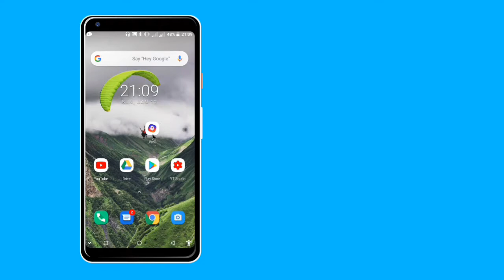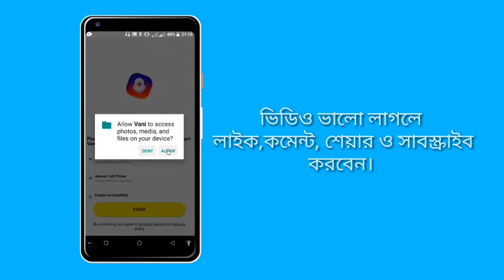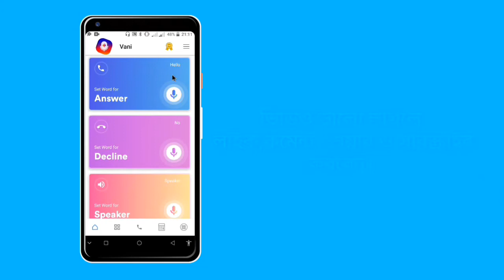Receive any incoming calls by voice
আসসালামু আলাইকুম
   আমি আরিফুল ইসলাম আরিফ

বন্ধুরা আজকের এই ভিডিওতে আমি আপনাদেরকে দেখিয়েছি যে আপনার মোবাইল ফোনে যেই ইনকামিং কল গুলা আসে সেই কল গুলা  কিভাবে আপনারা  ভয়েসের মাধ্যমে রিসিভ করবেন।

বন্ধুরা আপনারা চাইলে আমাকে ফেসবুক কিংবা ইনস্টাগ্রামে ফলো করতে পারেন আমার ফেসবুক এবং ইন্সটাগ্রাম অ্যাকাউন্ট এর লিংক দেওয়া রইল